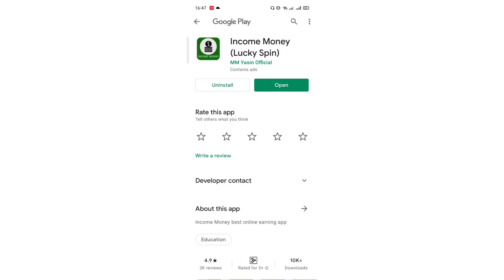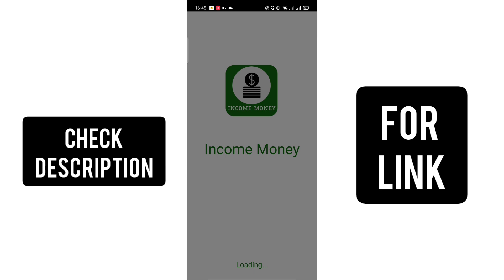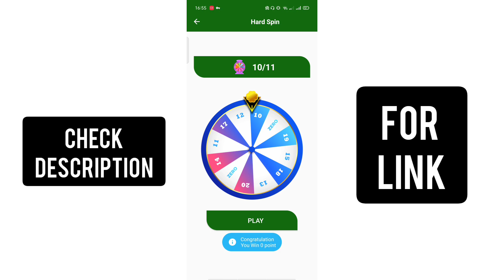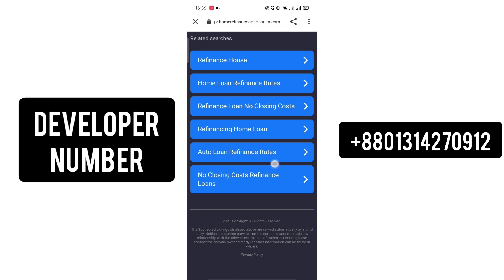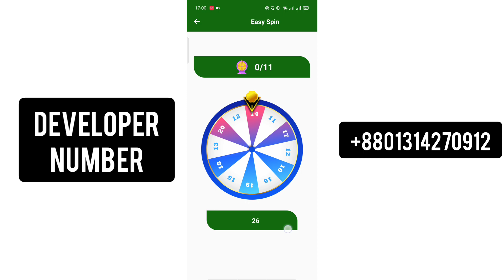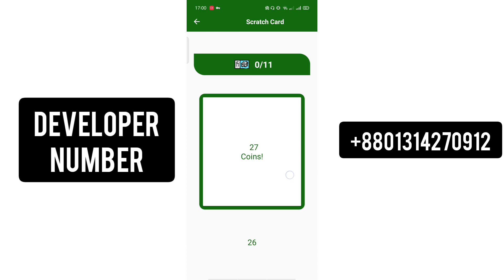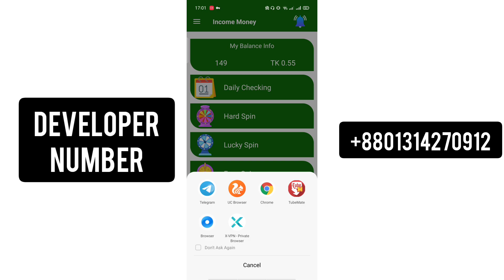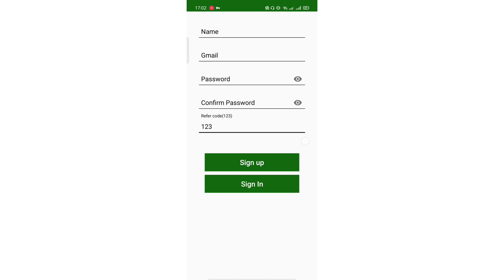স্পিন করেই ১০০ টাকা!|Earn money online|Earning apps|Bangladeshi earning apps